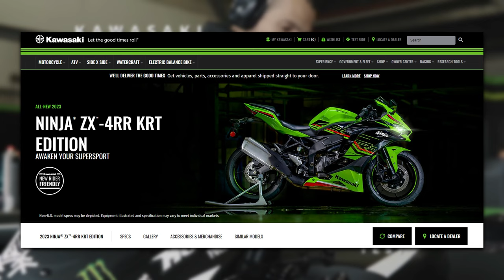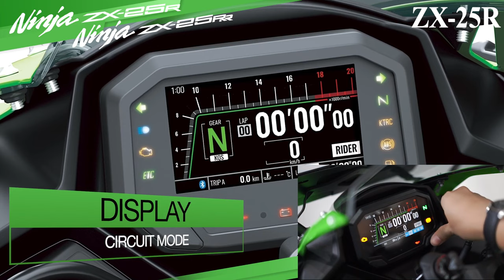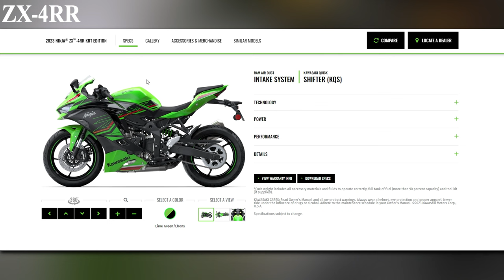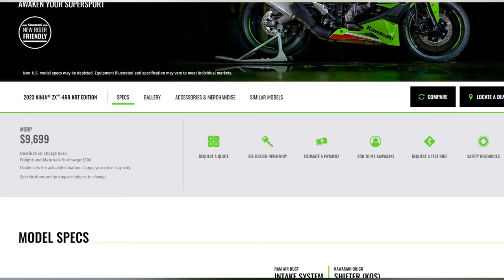ZX-4RR 注意看❗這個川崎太狠了😈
佛系經營XD
洗車去63~